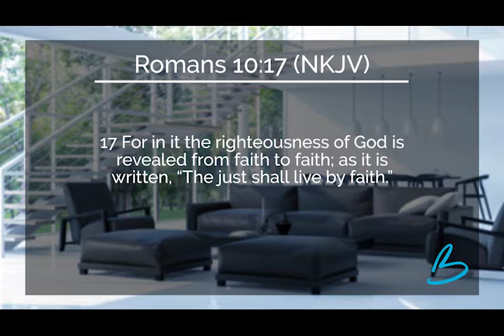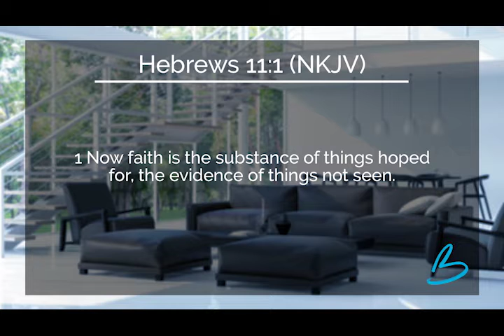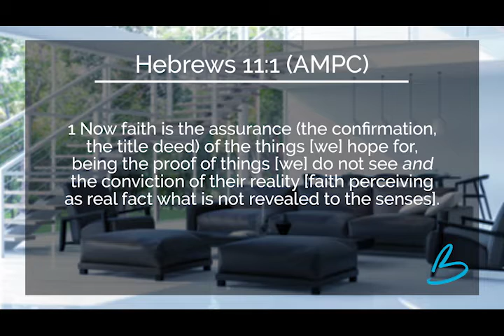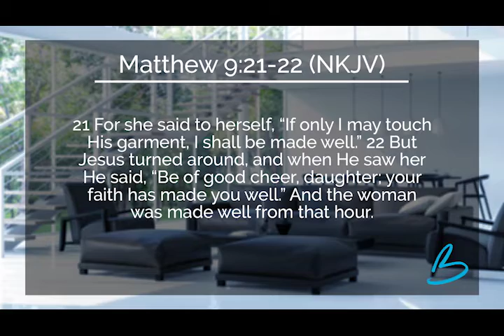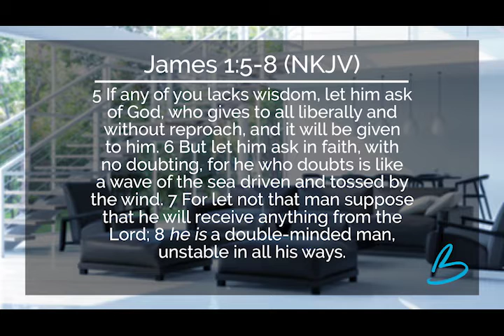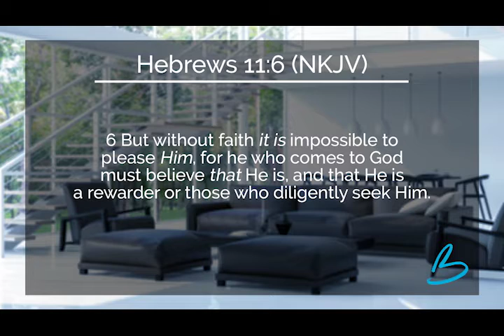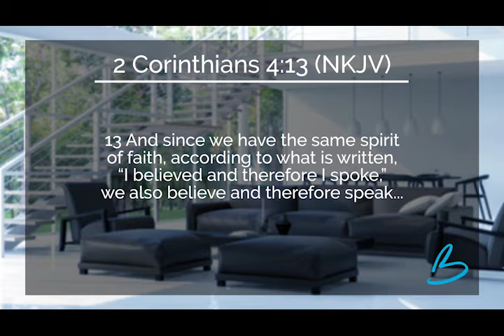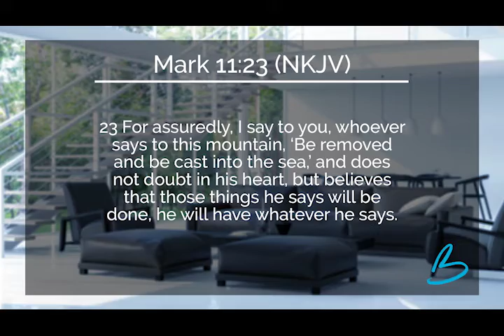18. The Basics | How To Grow & Develop Your Faith | Farsi